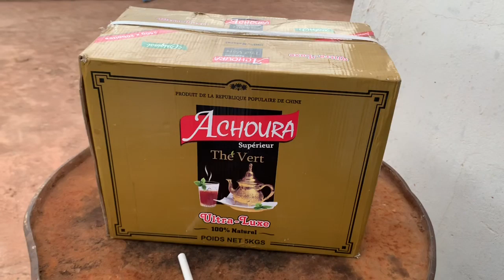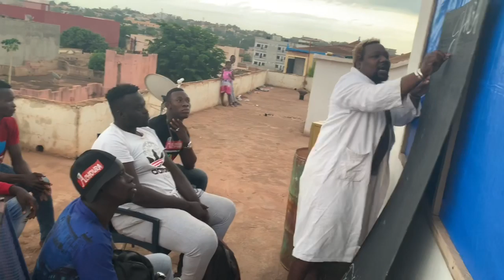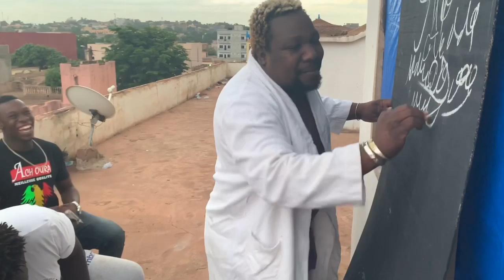CLABA SCHOOL - LES 8 RÉGIONS DU MALI (Vidéo 2019)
CLABA SCHOOL - LES 8 RÉGIONS DU MALI (Vidéo 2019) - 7/8/2019